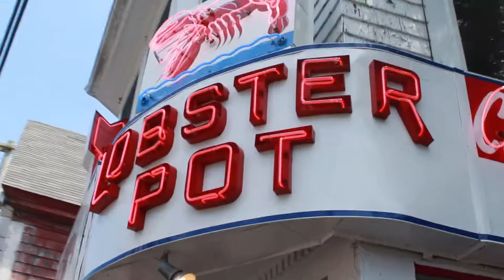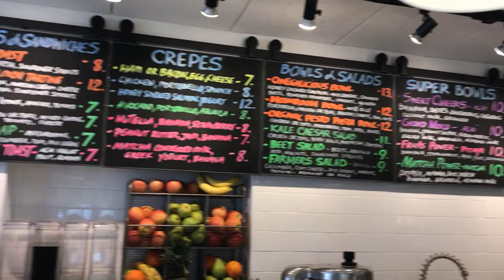Provincetown Travel Diary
This trip was absolutely amazing. My friends and I went to Provincetown, Massachusetts for Family Week and had some pretty amazing adventures.  We had a bonfire and ate the Vermontster at Ben and Jerry's and went pier jumping. It was pretty awesome!